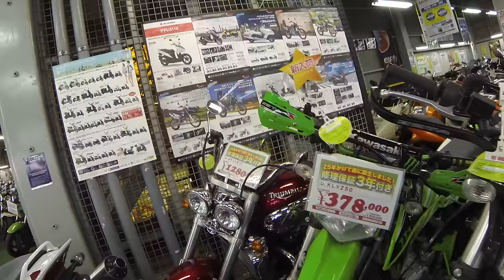Япония. Мото мекка 3 этажа битком набитые мотоциклами. в Японии. RED BARON Весна 2016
Япония. Мото мекка  RED BARON мото магазин, мото запчасти.
► Мой видео канал о жизни в Японии DenJP